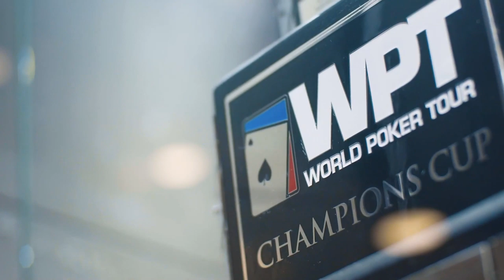Max Pescatori Talks About Poker At WPT Gardens